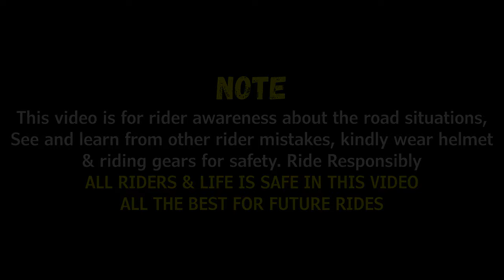10 Royal Enfield LIVE Crash/Accidents Caught on GoPro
Bullet 350 crash, Royal Enfield Classic 350 accident, gt 650 crash on road,
rough riding on road

NOTE - This video is for rider awareness about the road situations, See and learn from other rider mistakes, kindly wear helmet & riding gears for safety. Ride Responsibly
ALL RIDERS & LIFE IS SAFE IN THIS VIDEO
ALL THE BEST FOR FUTURE RIDES

Royal enfield bike crash videos